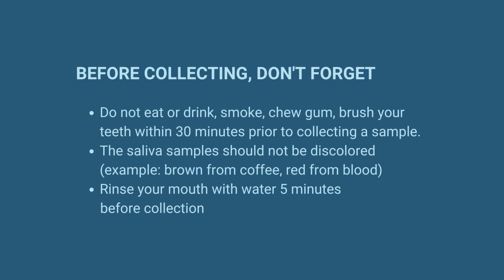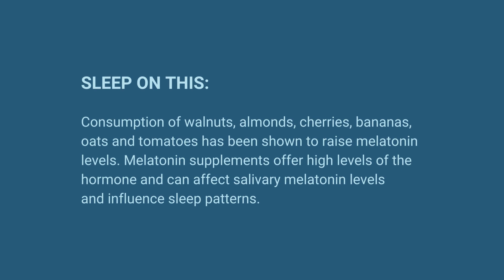How to Collect a Saliva Sample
A step-by-step demonstration of how to properly collect your saliva sample to complete your Inspire Wellness at Home test!